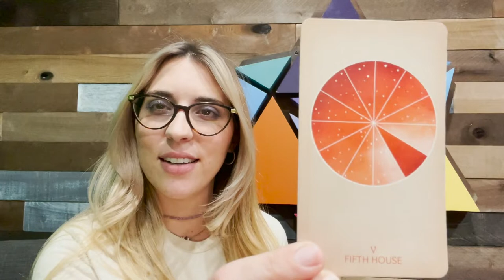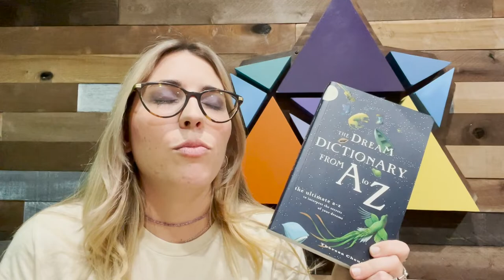Sagittarius New Moon Total Solar Eclipse Astrology Forecast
The Total Solar Eclipse in Sagittarius occurs on Friday, December 3rd with its peak time of 11:42pm PST. Now this is the last of the Gemini/Saggitarius eclipse series - officially moving on to 1.5 cycle of Taurus/Scorpio eclipses! So if you are someone with Sagittarius/Gemini rising or prominent placements, you can finally take a breath after this! As always, please be wary of practicing active manifestation rituals during eclipses. The energies are TOO chaotic from our Luminaries (the Sun & the Moon) and it's important we sit back and let these energies flow how they are meant to, while we receive messages from our spirits and ancestors as to what we should pay attention this time around.

RECOMMENDED READING FOR THIS ECLIPSE:

SAGITTARIUS SOLAR ECLIPSE RECOMMENDED EVENTS:
- Align Sound Bath in person on December 2nd at 7pm at our Sherman Oaks location with Adrienne Bawa
- Yoga Nidra Meditation online, December 3rd at 1pm (livestream only) with Kimberlie Eddy
- Because I rock Crystal Cleansing Bar on Sunday, December 5th at 1pm at our Sherman Oaks location
- Ambient Sound Bath with Sahar Sharif on December 5th at 5:30pm at our Sherman Oaks location

RECOMMENDED CRYSTAL FOR THIS ECLIPSE:
CITRINE: Stone of Financial Flow · Creativity · Abundance · Success · Great for: prosperity, financial success in business endeavors, overcoming limiting beliefs, feelings of unworthiness and blockages around money, for empowerment, optimism, courage, personal will, enthusiasm, for artists and for supporting highly creative and imaginative energy, self worth, aligning with feelings of happiness and joy, promoting generosity, warmth of character, vitality and recharging of energy, motivation, generating success through creative flow and confident action as well as magnetic joy, manifestation, for connecting with solar energy, self-expression, clearing heaviness and negative energy, releasing fear and self-destructive behavior, awakening to and honoring our own boundaries, emotional balance, enhancing intuition and courage to explore and express talents.

Eclipse Season Blessings, One & All!